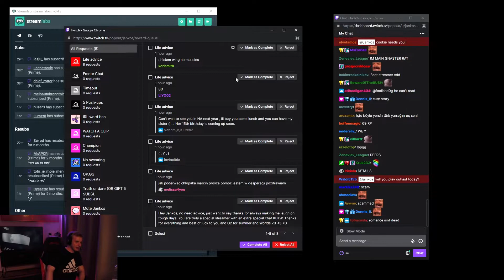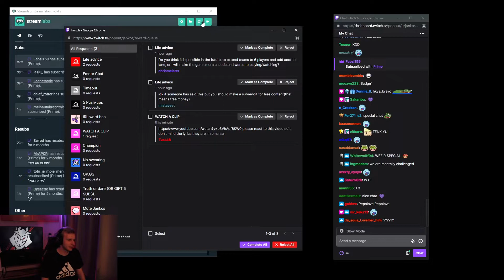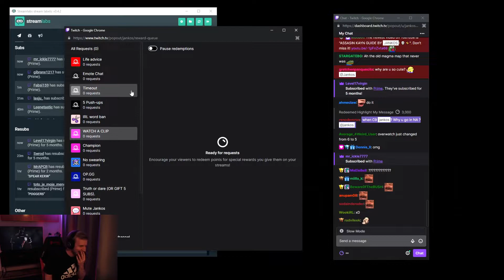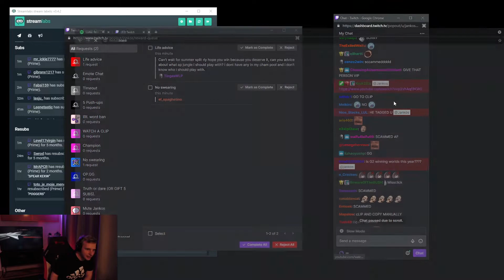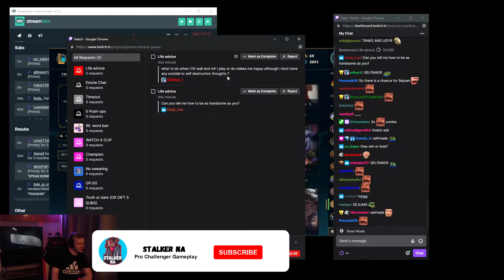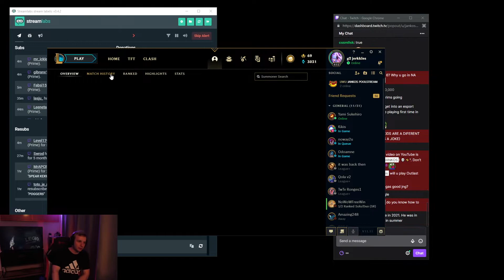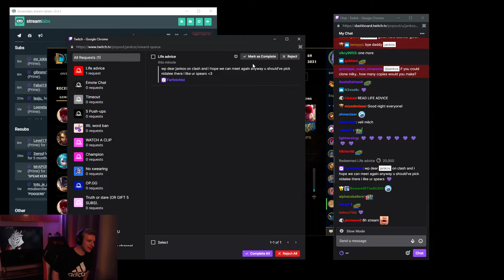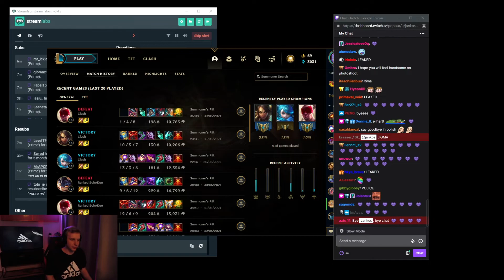G2 Jankos Talks - Life Advices and Truth Or Dare | Cant Wait To See You in NA Next Year!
G2 Jankos Talks -  Life Advices and Truth Or Dare and Watch a Clip
0:05 - Jankos FIRST Kiss!
0:50 - How To Get a Boyfriend
1:30 - Six Players In League?!
2:30 - Sorry i Missclicked!
➡️ Credits: Support Jankos on Twitch and YouTube